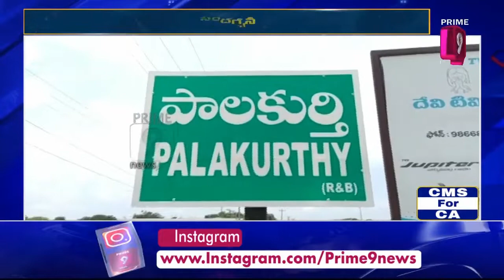'ఎర్రబెల్లి ట్రస్ట్' ఆధ్వర్యంలో నిరుద్యోగులకు ఉచిత కోచింగ్ | Open Free Coaching Centres | Prime9